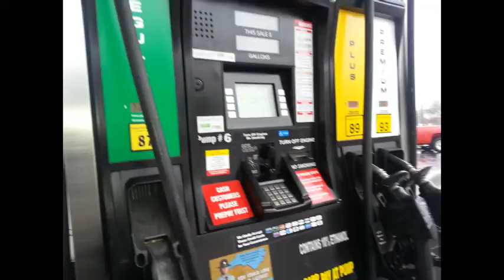The RH3 Show - Our 3 Day Snowstorm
Missed the Previous Show?? Watch it Here! »

Picture Credits: My Personal FB Friends.
Today's Music Credit:
Intro Credit: iMovies "Stepping Out -- Long" ; Outro Credit: "I Like Me Remix" -- JB Real.

Intro & Outro Music Credit: "Switch" - JB Real